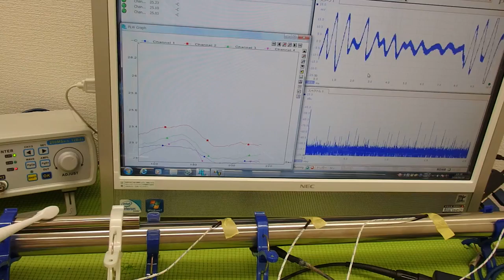超音波と温度 ultrasonic-labo